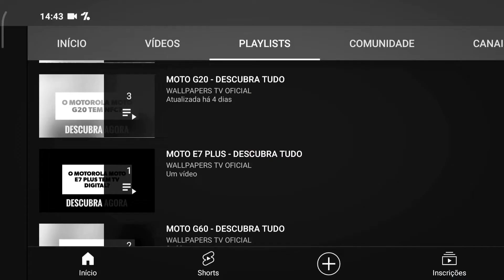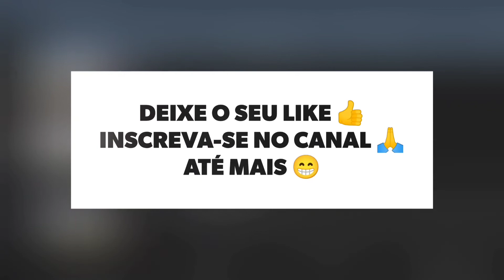🔴 O MOTOROLA MOTO G9 PLUS TEM INFRAVERMELHO?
No vídeo de hoje respondo se o Motorola Moto G9 Plus tem suporte para a tecnologia do sensor infravermelho, e a resposta é não. O Moto G9 Plus não tem suporte para a tecnologia do sensor infravermelho, assim não da para controlar os aparelhos, infelizmente.